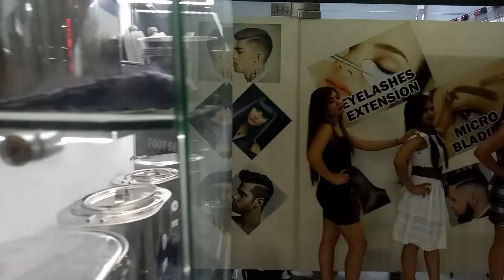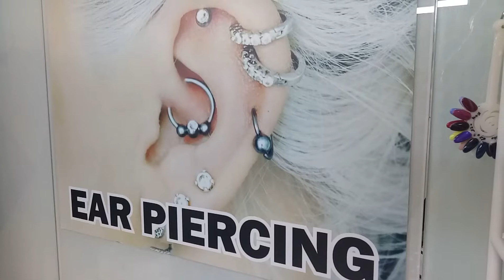J&J FILIPINO SALON IN MOSCOW